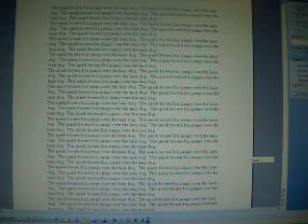Cool Trick/Easter Egg on Microsoft Word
On Microsoft Word 2003 it has the quick brown fox story, on MIcrosoft Word 2010 it has a text tutorial on how to use it.